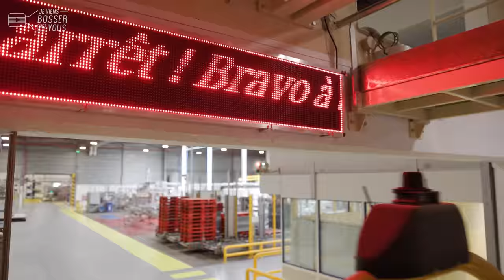Chez Dailycer, Audrey m'apprend à conduire une ligne de fabrication de céréales pour le petit-dej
🌾🥣 Quoi de mieux que d'aller fabriquer directement ses céréales pour le petit-déjeuner. J'ai trouvé l'adresse d'une entreprise qui recrute dans la région Hauts de France, à Faverolles, dans la Somme. Suivez-moi dans ce nouvel épisode gourmand, en compagnie d'Audrey, qui m'apprend le métier de conductrice de ligne automatisée.

Dans cet atelier moderne, la jeune femme dynamique suit de près la production et notamment le conditionnement des céréales en étuis, puis en caisses et ensuite en palettes. Vous nous suivez ? Elle alimente les robots, contrôle aussi la qualité à tous les stades et peut même goûter les produits maison ! Sympa cette céréale fourrée au chocolat 🤩

🕰 Ses horaires varient : de 13 h jusqu'à 21 h ou de 5 h à 13h ou de 21 h à 5 h. Audrey préfère le matin pour avoir son après-midi libre. Elle travaille en binôme et a été formée ici. Après une alternance, elle a même décroché son CQP : un Certificat de Qualification Professionnelle. "Il y a toujours quelque chose de nouveau, ce n'est pas monotone", témoigne-t-elle.

Si elle devait changer un truc de son quotidien ? Elle répond du tac au tac :"La place des femmes dans l'industrie, nous ne sommes pas assez nombreuses !" Alors que c'est un métier accessibles à toutes et tous. Postulez nombreuses !

🏭 À propos de Dailycer... C'est en 1983, que Dailycer crée la première usine française de céréales pour le petit-déjeuner à Faverolles, en Picardie. L’usine produit alors des corn-flakes et du blé soufflé au miel. Depuis, l'entreprise n'a pas cessé de se diversifier et de s'agrandir. Une nouvelle extension est d'ailleurs en cours. Aujourd’hui, Dailycer exporte plus de 60% de ses paquets dans plus d'une vingtaine de pays au monde.

👏 👏 Merci à Audrey et toute l'équipe de l'entreprise pour leur accueil.
Envie de bosser toi aussi chez Dailycer❓
Postule : l'agroalimentaire recrute ! 🙋🏻‍♂️🙋🏽‍♀️